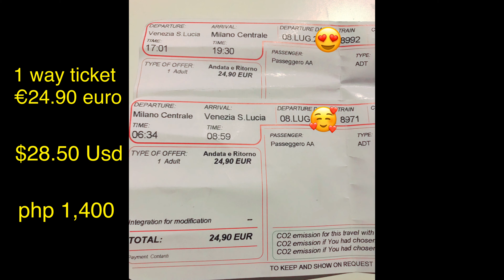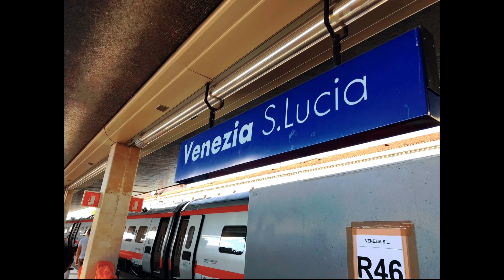VENICE ITALY TRAVEL GUIDE